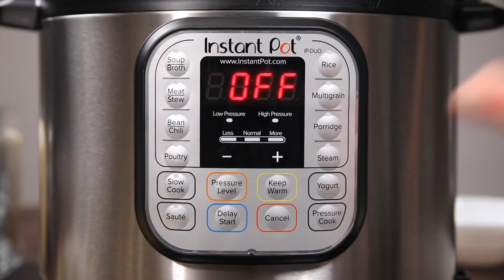Instant Pot Honey Sesame Chicken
The iconic Asian sesame flavor is sweetened with honey to make tonight’s chicken sing.

or download the Instant Pot Recipe App with 1000+ recipes.